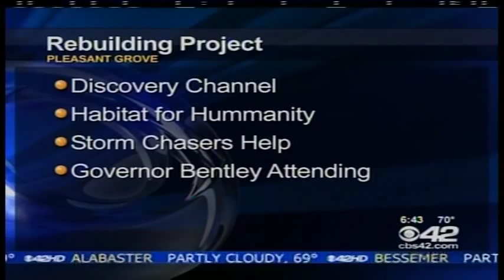Kalee Dionne Interviews Storm Chasers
Reed Timmer and Tim Samaras from the Discovery Channel's hit show "Storm Chasers" stop by to chat with Kalee Dionne about their trip to Birmingham to help rebuild homes damaged by the April 27, 2011 tornadoes.